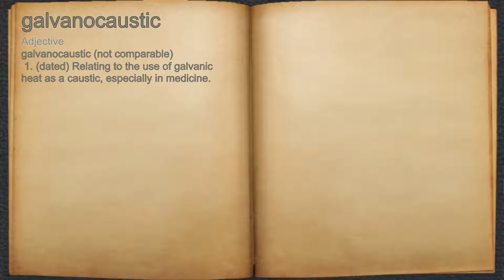What does galvanocaustic mean?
A spoken definition of galvanocaustic.

Intro Sound:
Typewriter - Tamskp